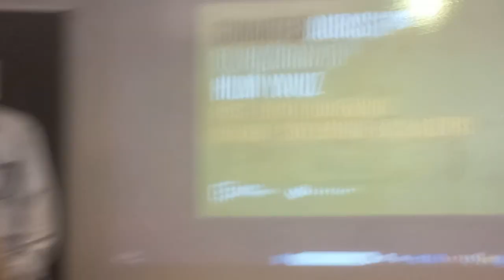DNA EMEL SEÇEN HİLMİ YAVUZ GERÇEKLİK HAKİKAT SOKRATES